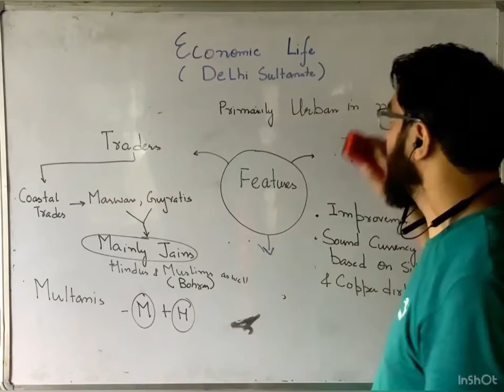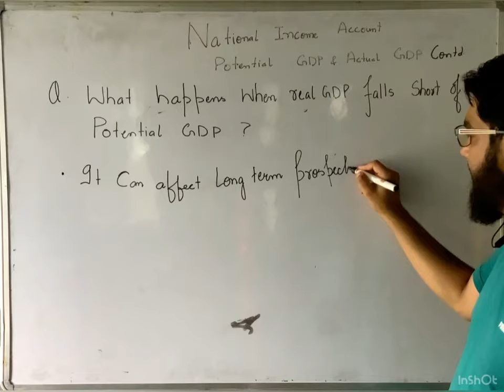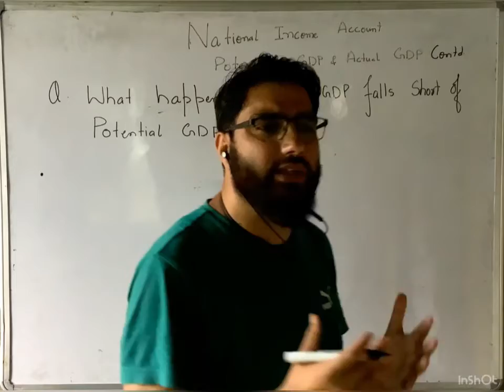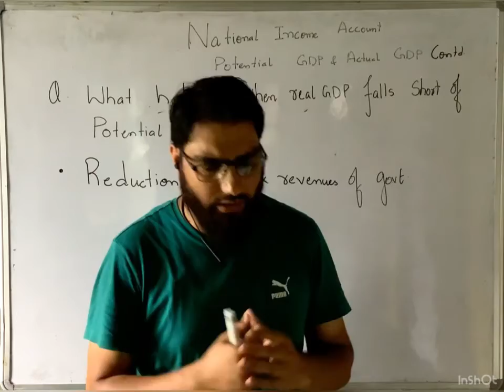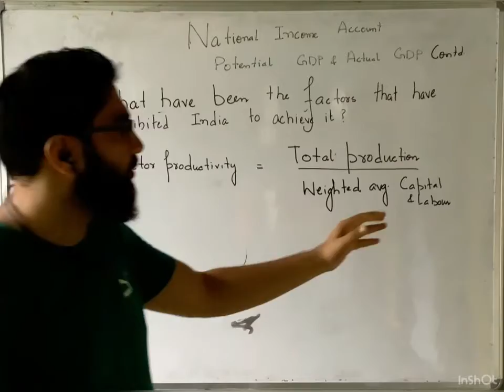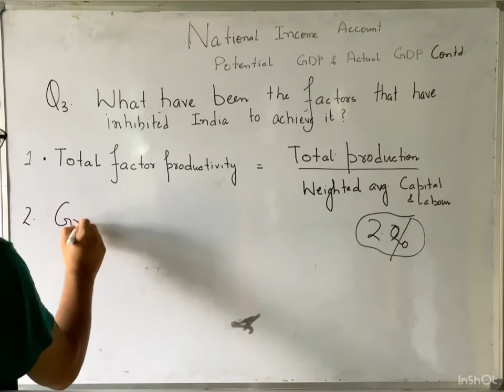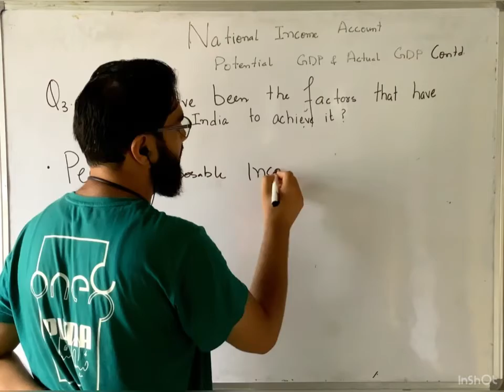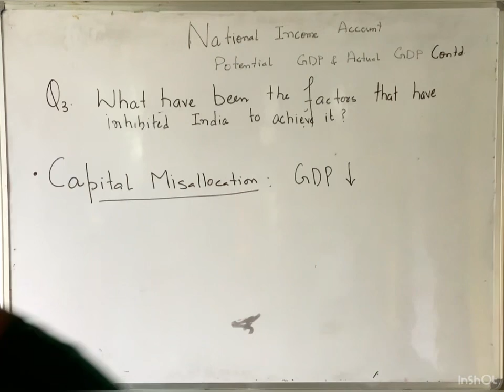Economy:Factors inhibiting India to achieve potential GDP lec 7